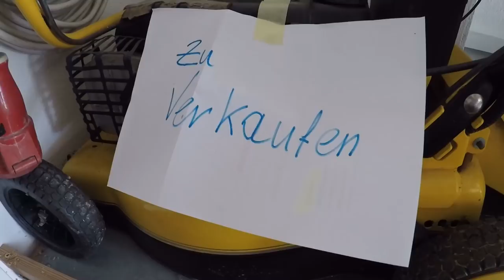Rasenmäher Test Benzin oder Elektro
Rasenmäher Test Benzin vs Elektro Benzin vs Elektro Rasenmäher. Meine Meinung zu diesem Thema.